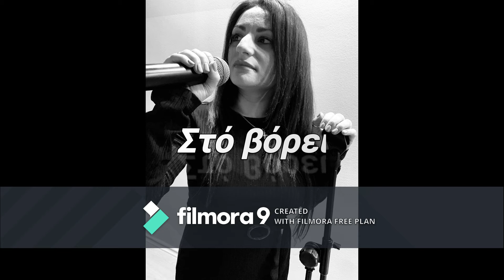Στό βόρειο Αιγαίο.(Μαριλένα.)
Τραγούδι.Στίχους ο ΝΙΚΟΛΑΙΔΗΣ ΝΙΚΟΣ.
Μουσική ο Πανώριος Αργύρης.
Σε πρώτη γυναικεία εκτέλεση ερμηνεύει η ΑΝΑΣΤΑΣΙΟΥ ΜΑΡΙΛΕΝΑ.
                   Στο Βόρειο Αιγαίο.
1.
Στη Σάμο έχω αδελφή,
στη Μυτιλήνη φίλο!
Στη Χίο την αγάπη μου…
Σ΄ όλους φιλιά θα στείλω!
R.
Στο Βόρειο Αιγαίο μας τα Ελληνικά νησιά μας
το σύνορο το ακραίο μας που έχει η καρδιά μας!
Όσοι κι αν τα ζηλεύουνε κι όσοι τα γυροφέρνουν
Απ΄ τη δική μας αγκαλιά, να ξέρουν, δεν τα παίρνουν!
Θα είναι πάντα Ελληνικά! Κι αυτοί ας βολοδέρνουν!...
2.
Στη Λήμνο στήνουμε χορό
και στα Ψαρά τραγούδι!
Στους Φούρνους και στην Ικαριά
καίμε το πελεκούδι!
3.
Κι αν πάμε λίγο πιο ψηλά,
στης Θάσου τα λημέρια,
αξέχαστα, μοναδικά
θα ζούμε Καλοκαίρια!                Στιχοι ΝΙΚΟΛΑΙΔΗΣ ΝΙΚΟΣ.